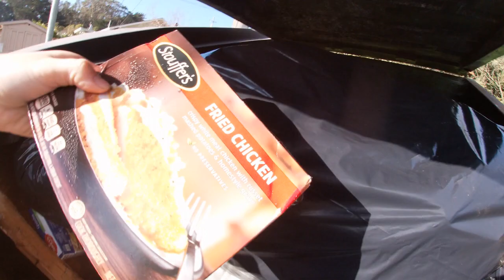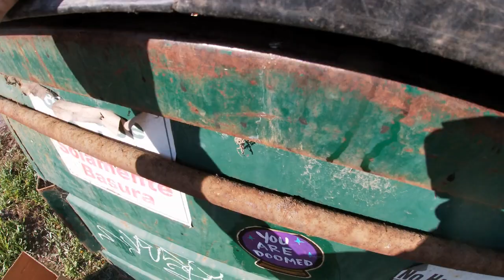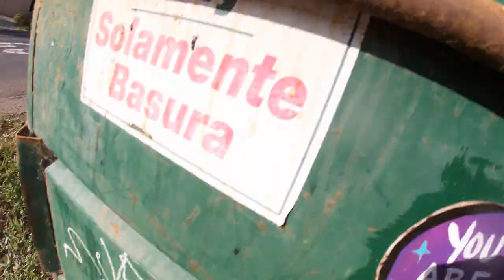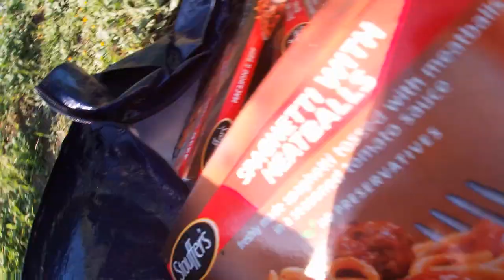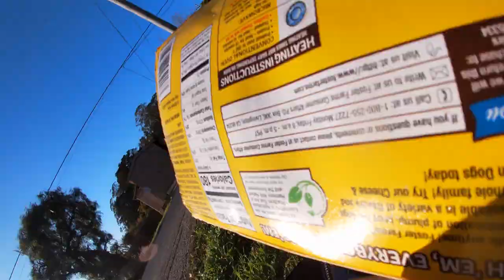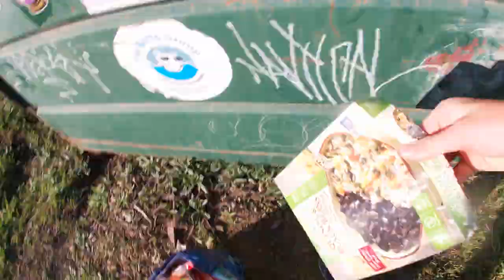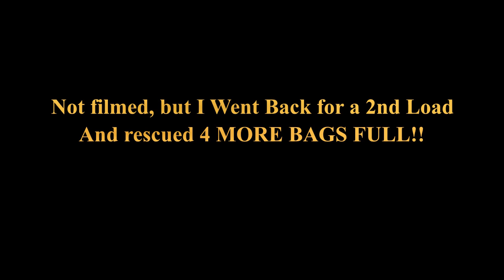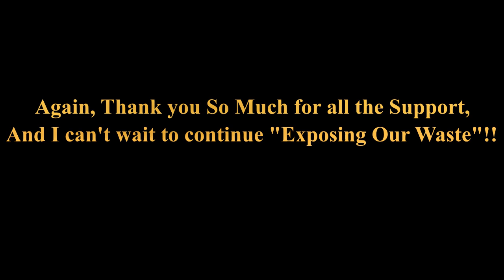Dumpster Diving For a HUGE Frozen Food Haul!! The WHOLE DUMPSTER was FULL!! 500 Subscriber Special!!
That's quite the milestone - Halfway to 1000!! I couldn't be more thrilled! For a special video, here's an insane haul that I found a couple months back.

**Yes, I know I should've been wearing gloves. Next time, I will. I washed my hands thoroughly after this, and I am always careful with what I am touching. Please don't comment about me not wearing gloves, I have it taken care of. Thanks. And yes, in retrospect, it would've been much better if I'd just mounted my camera to the dumpster, instead of having it jerk all over the place with one hand. With that being said, I do apologize for the shaky and sporadic quality - I tried to edit it down to the best possible showing. Now, I always just mount my camera to the dumpster, and future videos will be of much better quality. :)**

 About 2 days before I filmed this, I'd heard a local rumor that the market had been hit in the side by a truck. Since it's located up a hill, I feared the worst - but damage was very minimal. Turns out, a beastly dump truck was parked perpendicular to the incline, and slid into the wall of the store while nobody was in it. Nobody was injured, but what was affected was their entire frozen section. Being as it's adjacent to the road, the small area that received damage was there. As a result, their freezers were knocked out for a few days, and with my knowledge of what happens when this sort of event takes place, I knew to immediately check the dumpster. **Sure enough, when I got out of the car, and walked up to it, opening the lid, I found exactly what I'd predicted - an absolute Gold Mine! They'd chucked every single item that was in the freezers, everything from Stouffers frozen meals and Air Chilled Chicken Nuggets to Cheese and Chocolate cakes and sweet European dessert balls. Additionally, there was a whole bag with plenty of English Muffins and Expensive Pesto Rigatoni as well. Over the time span of several hours, and multiple trips back to the dumpster, I rescued 8 big bags/boxes filled to the brim with nothing but cold, frozen food. Given that I have a singular small freezer, I took the majority of all of this to some other local people we know, who have a large freezer and an extra ice chest. By now, everything has been consumed, and the market restocked their supplies and returned to normal promptly. This is, by far, one of the craziest Hauls that I've ever gotten, given the incredible value and surplus of Everything! When stores either lose power or their refrigerated/frozen sections aren't working, it's almost guaranteed that THIS will occur. So, if you ever see that your local store is out of power, or suddenly has empty freezers, make sure to go check their dumpster. This stuff really should've been donated if possible, but I'm glad to at least rescue what I can and send it to a good home. Huge thanks to the market owners for being alright with me doing this!